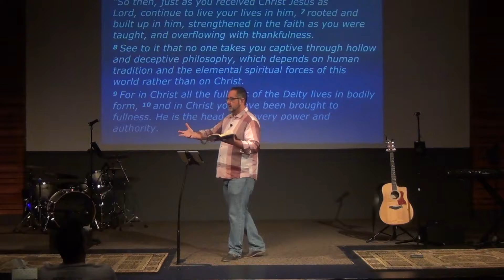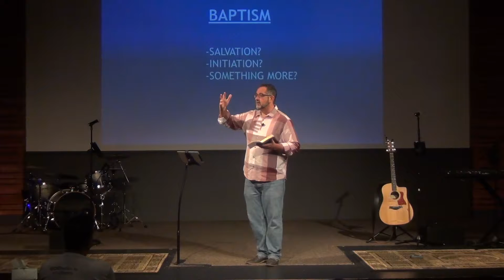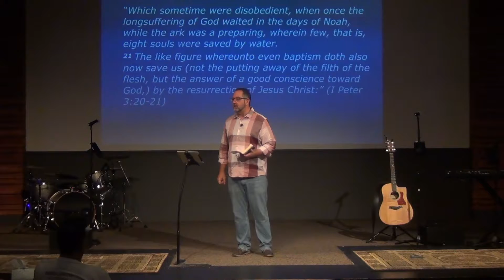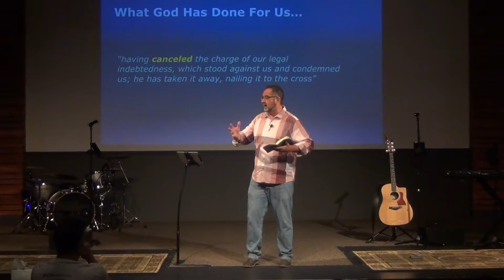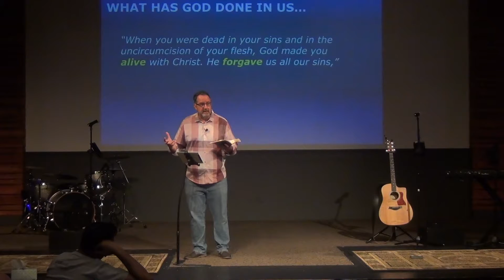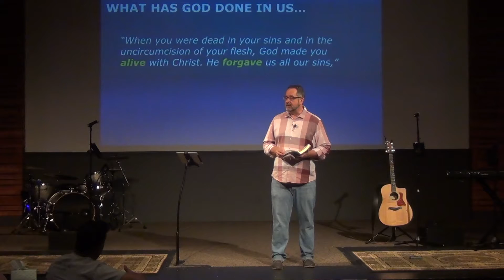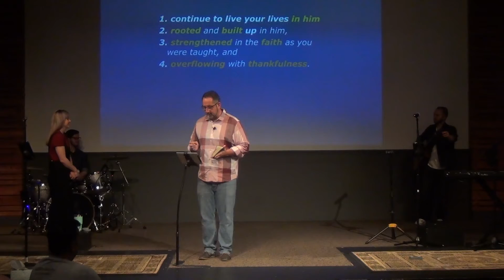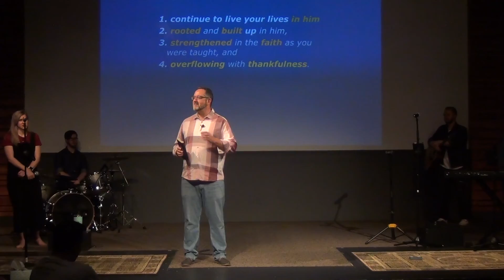Salvation Initiation or Proclamation Baptism? | Grace Place Church